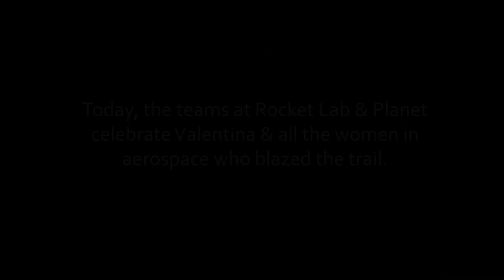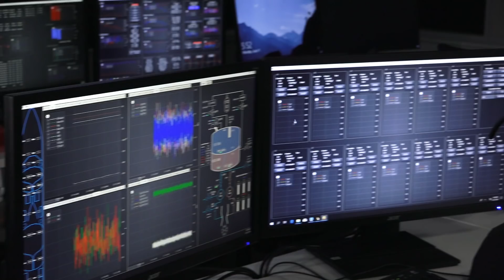Celebrating women in aerospace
Fifty-five years ago Valentina Tereshkova became the first woman to travel to space. We celebrate Valentina and all of the women in aerospace who blazed the trail.